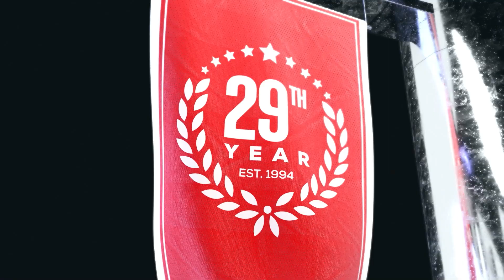Texans vs Dolphins Predictions | NFL Week 12 Game Analysis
Houston Texans vs Miami Dolphins game preview for November 27th, 2022.

The Houston Texans have the worst record in the league. The Miami Dolphins continue to rise in the power rankings. Can the Texans keep it close against the Miami powerhouse offense? Which team should you back to make the right NFL pick?

BetUS host TJ Rives, and expert handicappers Scott Kellen and Chris Farley analyze the NFL game Houston Texans vs Miami Dolphins. They'll go over the latest football betting trends, and best value NFL odds available and share their football expert predictions for this NFL Week 12 game.